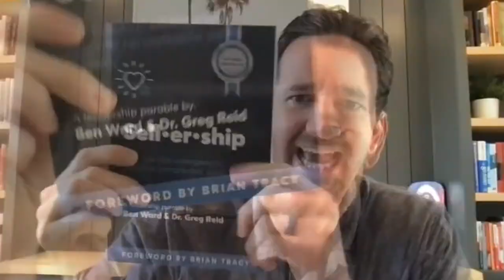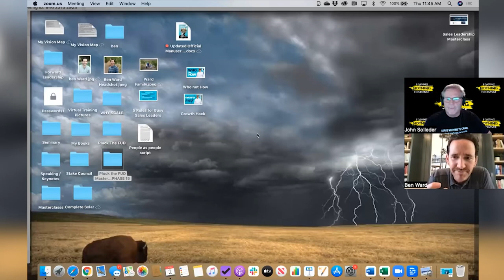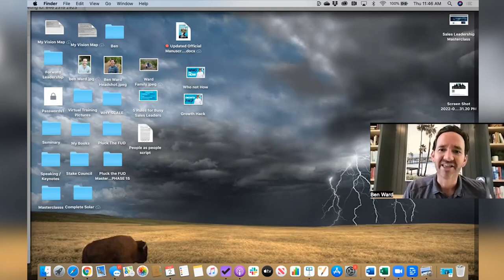Ben Ward "Sellership" The Transition Into Leadership Part 1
Being good at sales doesn't mean you're instantly a good leader. And so, Ben Ward spent several years learning to transition from being a good salesman into being a good leader. In this episode’s Part 1, the discussion revolves around sales and leadership. Ben shares the pillars that he thinks are the key to success for you, your team, and your business. He learned essential keys during the transition to being an effective leader. These key takeaways were written in his book and shared in this episode, along with guiding principles. Tune in and learn how you can transition into being a good leader!